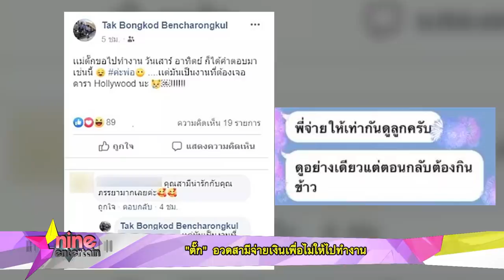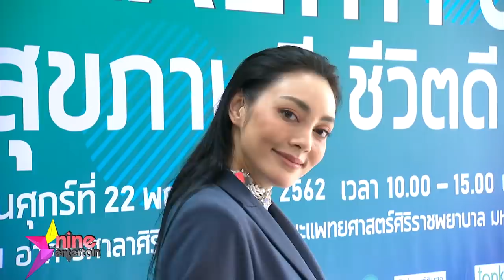รายการไนน์เอ็นเตอร์เทนไนท์ไลฟ์ 22 พ.ย. 2562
-“บิ๊นท์” ฝันอยากเป็นนักแสดงทำงานในวงการบันเทิง ยอมรับให้หมอฉีดหน้า ก่อนคว้ามง Miss International 2019
-“เบลล่า”  ไม่ซีเรียสแฟนคลับนำภาพไปใช้
-“เจมส์” เปลี่ยนลุคสไตล์หนุ่มเกาหลี
-“ริท” ลั่น “โตโน่-กัน” มีแฟนแล้วหายเงียบ
-“ซันนี่” ไม่พร้อมโชว์ซิกแพค
-“ตั๊ก” อวดสามีจ่ายเงินเพื่อไม่ให้ไปทำงาน
-“แพนเค้ก” ลุ้นร่วมแสดงหนังจีน